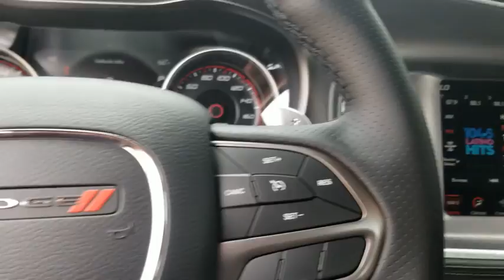2020 Dodge Charger Austin, New Braunfels, Boerne, San Marcos, San Antonio, TX 0H141133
Red New 2020 Dodge Charger available in San Antonio, Texas at San Antonio CDJR. Servicing the Austin, New Braunfels, Boerne, San Marcos, TX area.
2020 Dodge Charger R/T Scat Pack - Stock#: 0H141133 - VIN#: 2C3CDXGJ2LH141133

11910 Interstate 35 Frontage Rd

Factory MSRP: $45,875 $8,405 off MSRP! Recent Arrival! Charger R/T Scat Pack, 4D Sedan, Red, Black Artificial Leather, 19 harman/kardon GreenEdge Speakers, Auto Adjust In Reverse Exterior Mirrors, Auto-Dimming Exterior Driver Mirror, Bi-Function HID Projector Head Lamps, Black-Edged Premium Floormats, Blind Spot & Cross Path Detection, Blind Spot Memory/Power/Heat Mirror, Blind Spot Power Heated Mirror, Driver & Passenger Lower LED Lamps, Driver Convenience Group, Exterior Mirrors Courtesy Lamps, Front Overhead LED Lighting, harman/kardon Audio Group, harman/kardon GreenEdge Amp, Heated 2nd Row Seats, Illuminated Rear Cupholders, Plus Group, Power Driver/Passenger 4-Way Lumbar Adjust, Power Front Driver/Passenger Seats, Power Tilt/Telescope Steering Column, Premium-Stitched Dash Panel, Quick Order Package 21W, Radio/Driver Seat/Mirrors Memory, Rear Seat Armrest w/Storage Cupholder, Scat Pack Logo Nappa/Alcantara Seat, Surround Sound, Ventilated Front Seats.brbrbrPlease call today to check extra options and availability. Dealer Adds extra. All prices are plus tax, title, and license. Not all customers qualify for all rebates. See dealer for details.  Price includes: $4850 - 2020 National Retail Consumer Cash 20CL1. Exp. 03/31/2020